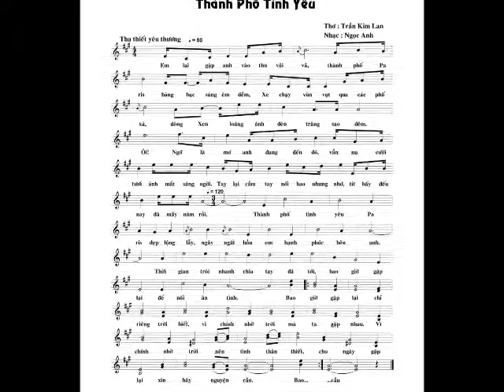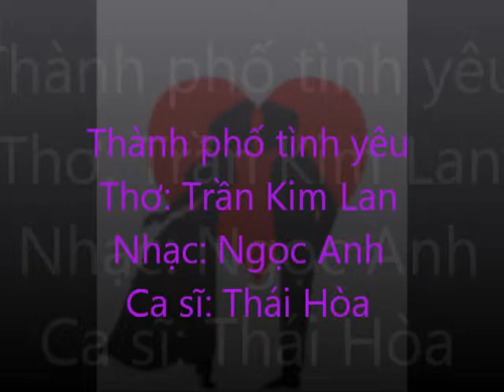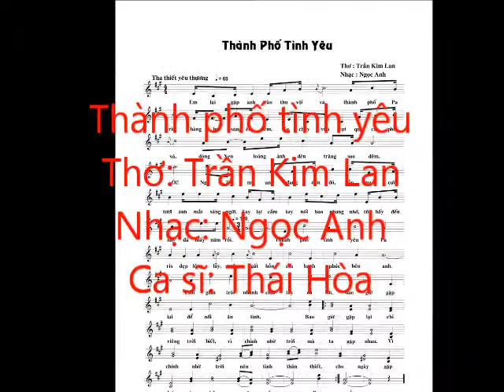Thành phố tình yêu (Thơ: Trần Kim Lan-NS: Ngọc Anh-CS: Thái Hòa)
"Thành phố tình yêu Paris đẹp lộng lẫy
Ngây ngất hồn em hạnh phúc bên anh.." (Trần Kim Lan)